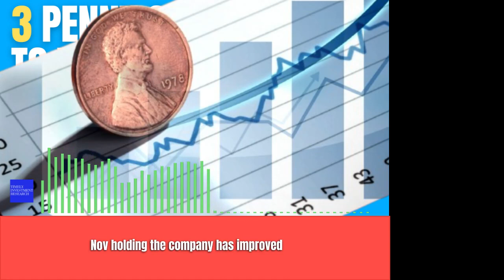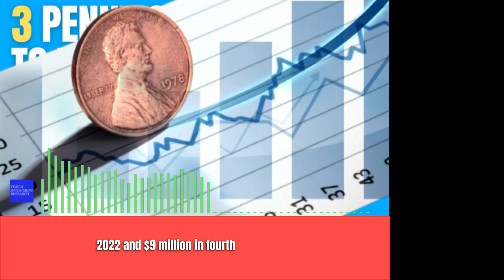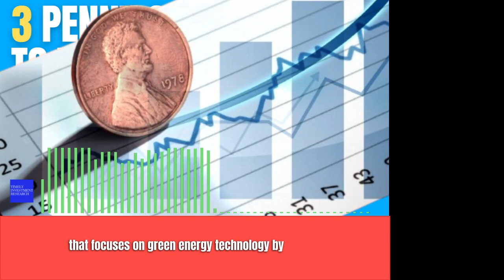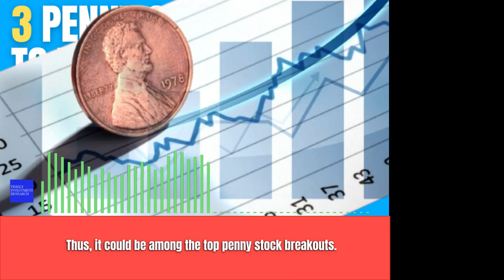3 Penny Stocks to Add to Your Watchlist for Potential Breakouts